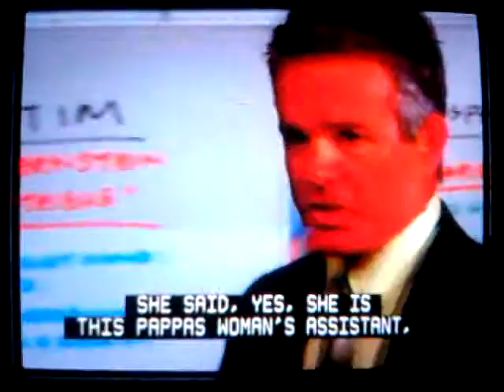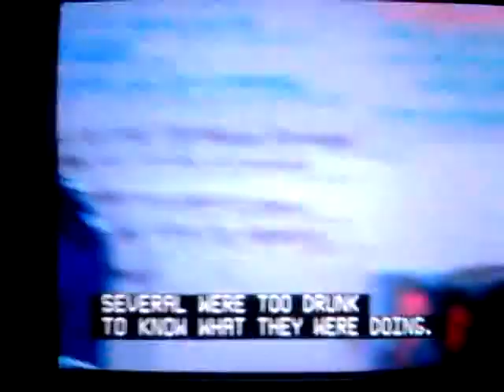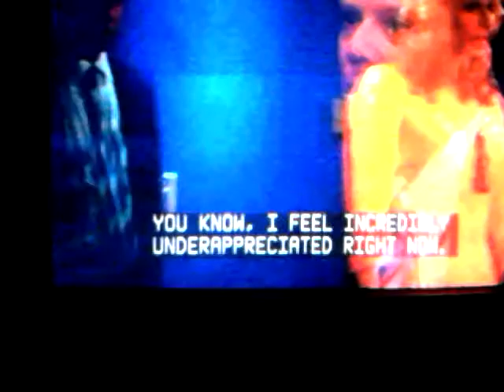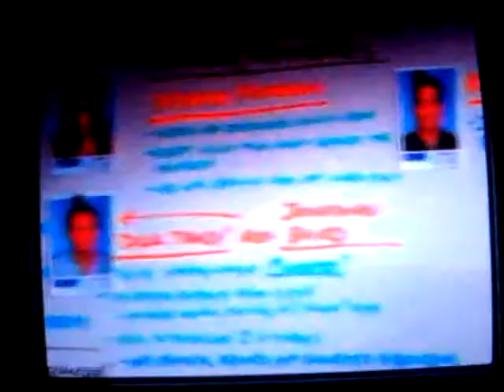default:title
Buzz is showing Provenza how to watch the interview from the computer feed. They click on interview 1 where Tracy is talking about how he could crack the case open, blah blah blah. Then, they click on interview 2 where Marie Morgan is screaming! Brenda says, "For heaven sakes we're running an asylum here." Brenda sits down, looking stressful, and opens a chocolate bar. Flynn comes in, with his own ear plugs, and updates the team on the case. Then, Fritz walks in looking so handsome and freakin' fine and cute. Brenda says, "Oh," and hides the chocolate  behind her. Fritz grins and kisses her on the cheek. Pope looks down, then says, "So, um, Agent Howard, what do you know about the victim?" He tells them what he knows. Then, Brenda goes to interview Tracy. Tracy says, "You know, after the first 48 hours, our chances of finding the killer go down DRAMATICALLY!!! We are losing time PEOPLE!!"Flynn says, "We arn't losing any time. You have all the time in the world." The camera pans to Pope sitting on a chair watching the interview and Fritz standing behind him watching also, smirking. After a while, Tracy says, "You know, Chief Pope was a little more impressed with me than you are." Pope looks away, and Fritz starts smiling. Haha. Then, Tracy started questioning Brenda, and Brenda looked at him like, "Seriously?" She looked like she wanted to slap him. Flynn pushed him, and said, "You don't get to ask the questions. WE DO!" Brenda tried to calm him down, and she said, "Lieutenant Flynn." Both Flynn and Tracy said, "Yes?" Brenda sighed, stressful, and  Flynn growled. He backed off and chuckled. Finally she decided to let him think she was going to let him act like a detective and help out.